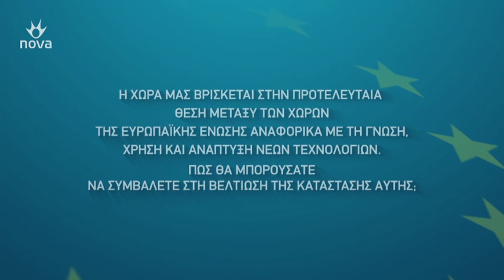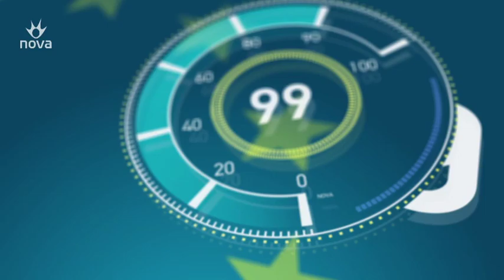Ευρωεκλογές 2019 - 100’’ [Βελόπουλος Κυριάκος (4)]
Υποψήφιοι Ευρωβουλευτές απαντούν στην κάμερα της Nova στις ίδιες 5 ερωτήσεις, μέσα σε 100 δευτερόλεπτα.